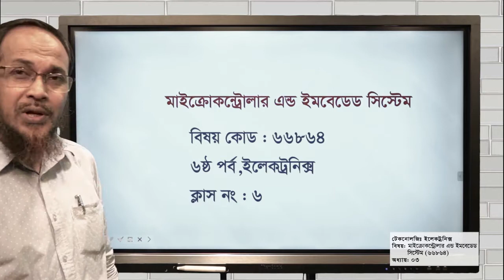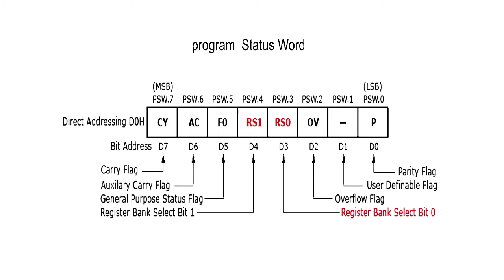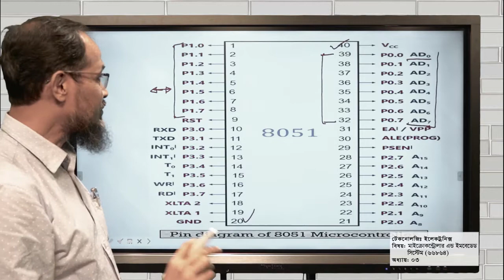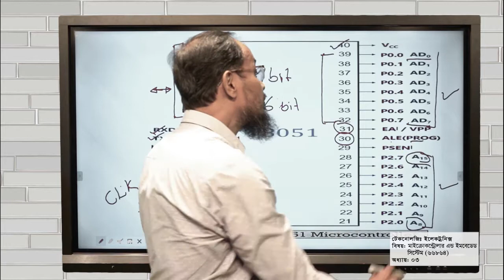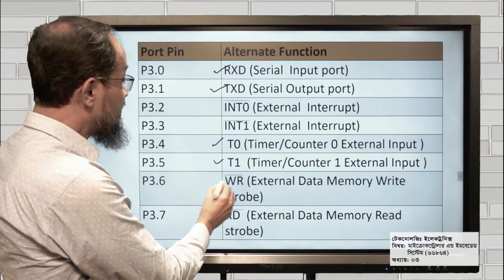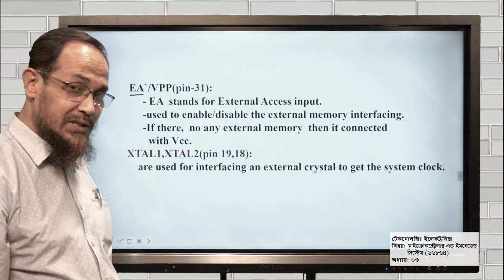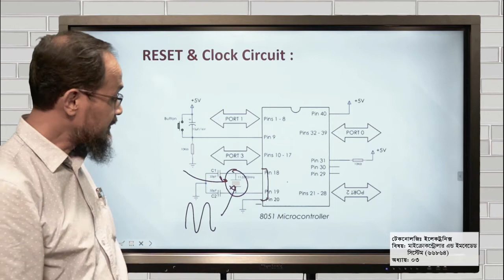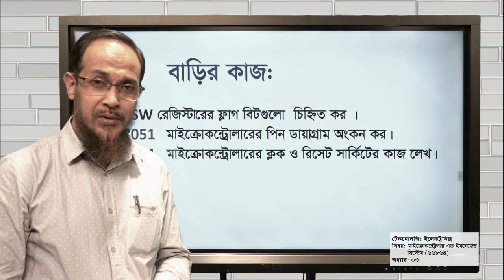66864-মাইক্রোকন্ট্রোলার- অধ্যায় ৩: Architecture of the Intel 8051 Microcontroller (3/3)